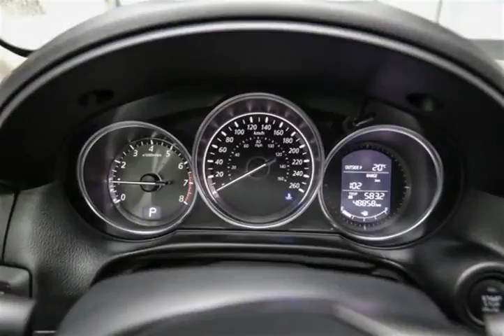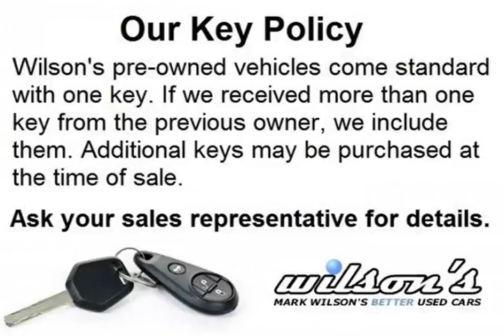Mark Wilsons Better Used Cars - 2014 Mazda CX-5 AUTOMATIC w/ POWER PACKAGE! CRUISE CONTROL! ALLOYS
Mark Wilsons Better Used Cars - 2014 Mazda CX-5 AUTOMATIC w/ POWER PACKAGE! CRUISE CONTROL! ALLOYS E0429271